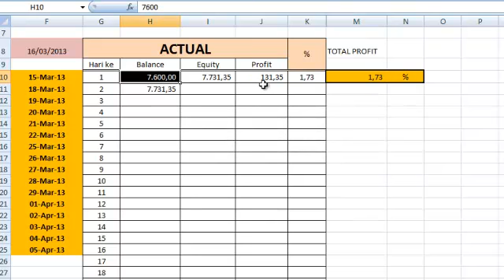Jurnal Trading Forex Akun Real Hari Pertama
Setelah 21 hari trading forex tembus profit 100%, maka disudahilah penggunaan akun demo untuk menguji teknik trading anti news ini. Dan hari ini dimulai penggunaan teknik trading tersebut di akun real.